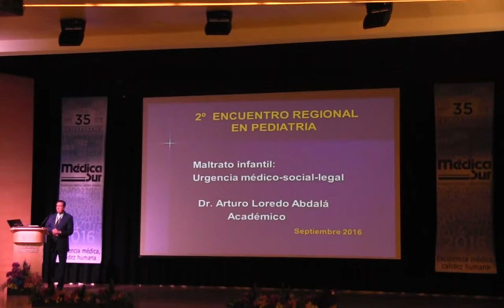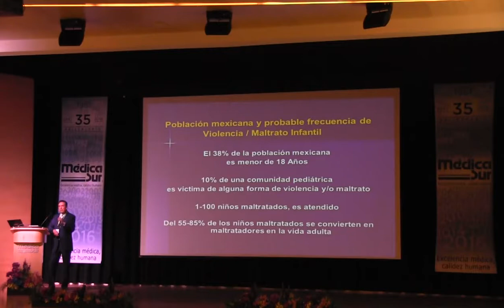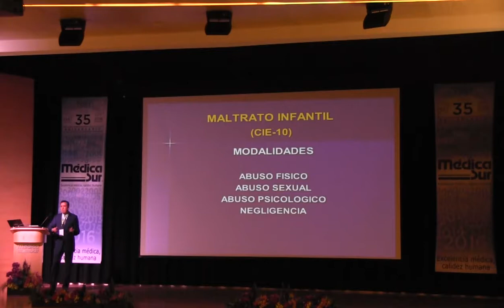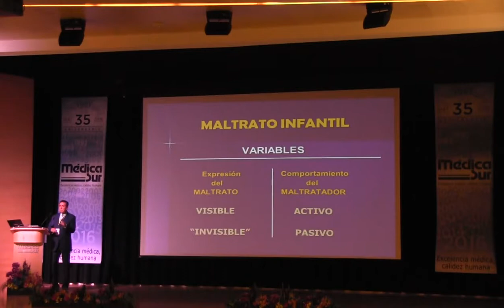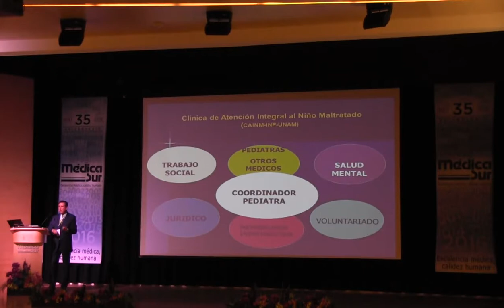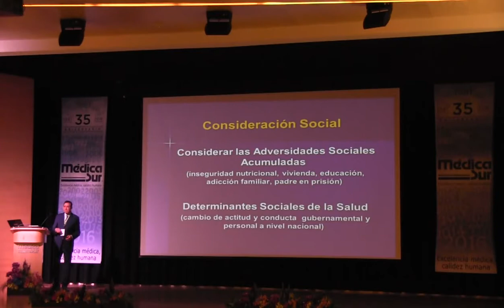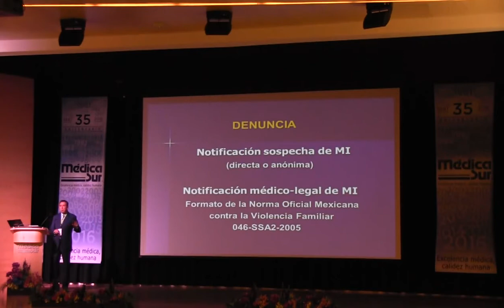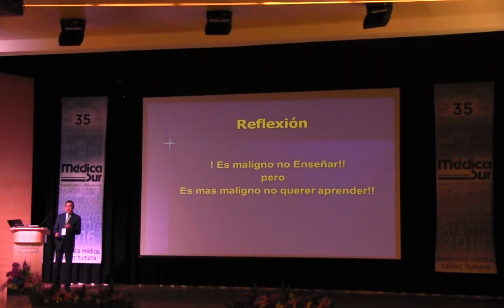Dr. Arturo Loredo Abdalá. Maltrato infantil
Tercer Encuentro Regional de Pediatría 2018